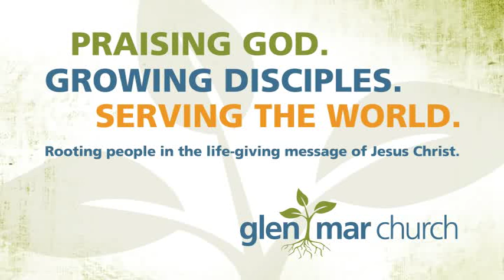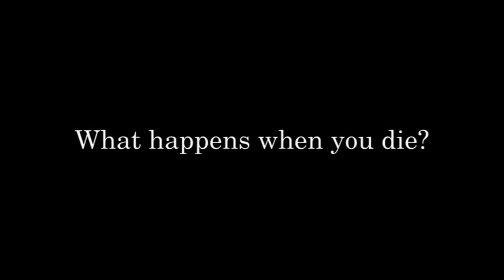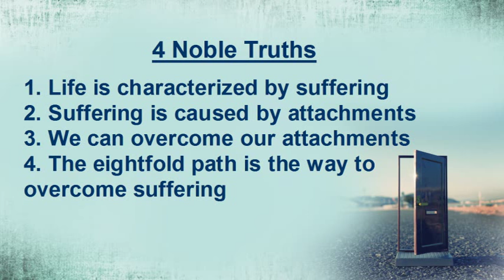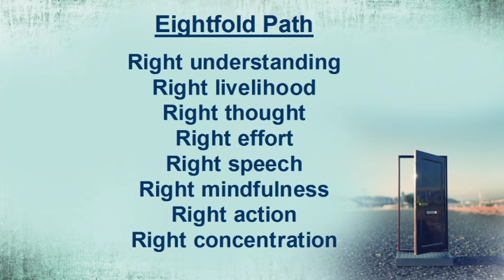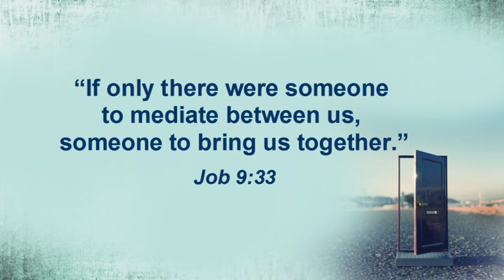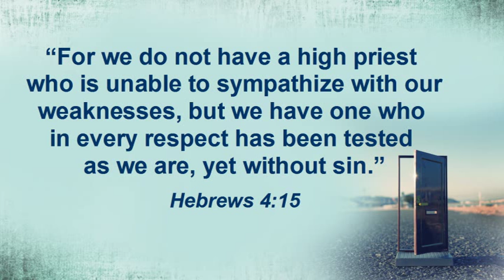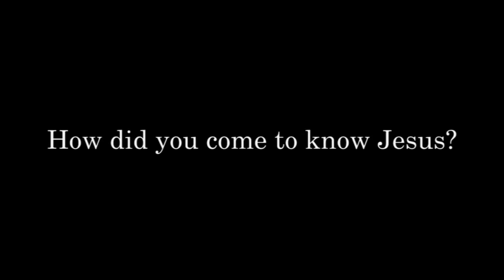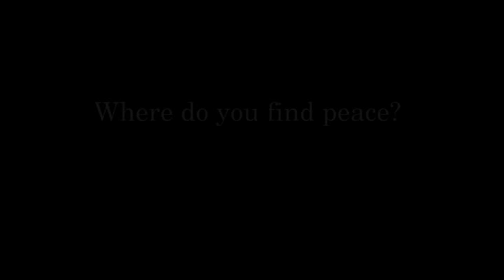The Door: Eastern Religions - Pastor Matt Poole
September 27, 2015 Sermon